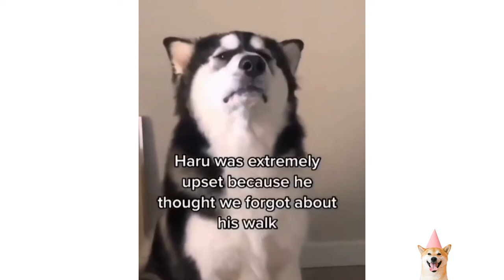Hilarious Talking Huskies Compilation | husky talking | cute husky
Hilarious Talking Huskies Compilation
husky talking
cute husky

This hilarious talking huskies compilation features some amazing videos of huskies being awesome.

Huskies make great singers, and this compilation shows huskies at their vocal best.